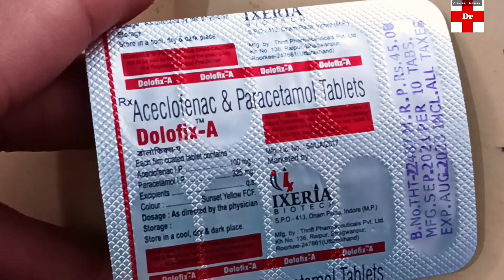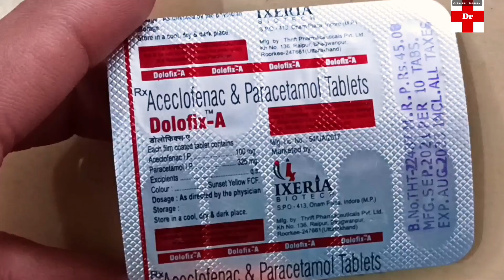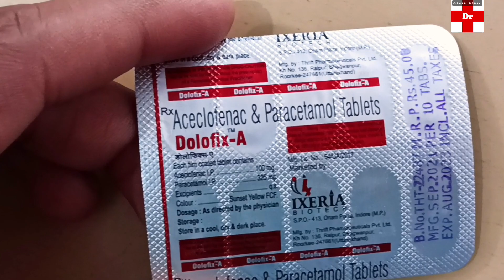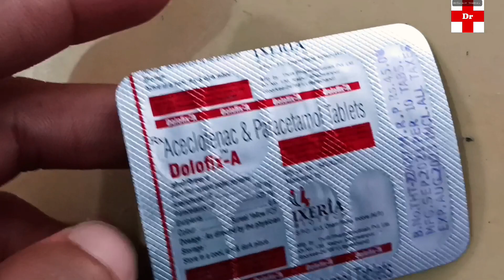Aceclofenac Paracetamol Tablets के फायदे ओर नुकसान|| दर्द और बुखार की दवाई|| Dolofix-A Tablet Uses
Aceclofenac_Paracetamol_tablet_uses
# Aceclofenac_Paracetamol_Uses

दोस्तो इस वीडियो में  Dolofix-A Tablet के बारे में बताया गया है अगर आपको किसी भी प्रकार की समस्या है तो आप तुरंत डॉक्टर से  परामर्श ले , इस वीडियो मे जो भी बताया गया है आप इसका उपयोग  doctor की सलाह से कर  सकते है आप इसे हर मेडिकल की शॉप से purchase कर सकते है